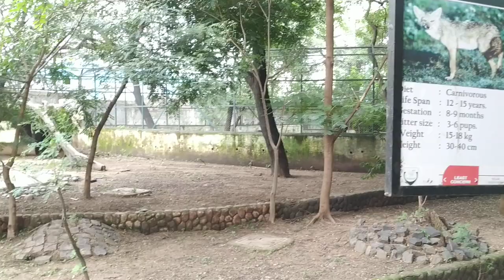Jackal (सियार) zoo footook-vlog